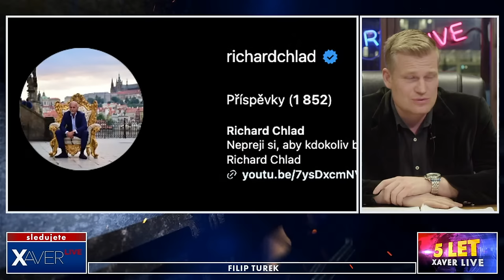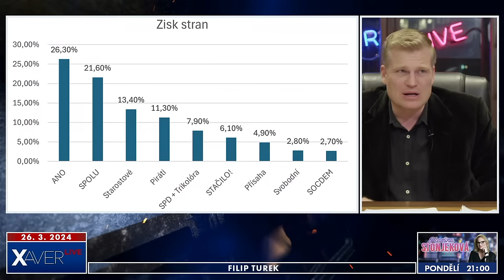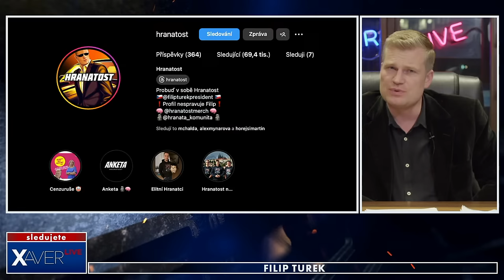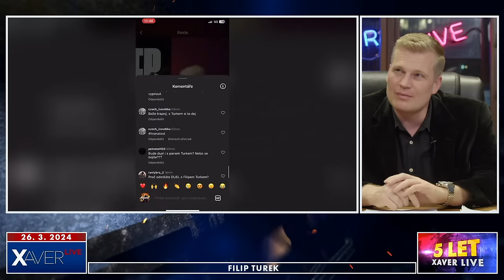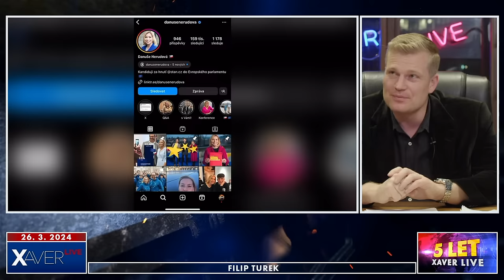Budeme žít v energetických komunitách? | Filip Turek | Přísně tajné #72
Dnes vysílá  Filip Turek ⭐ ptejte se...